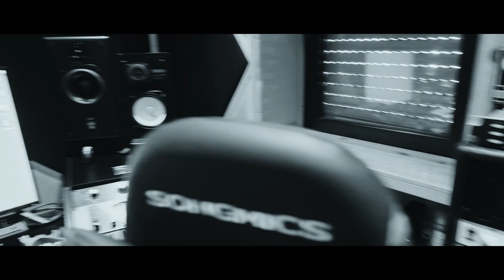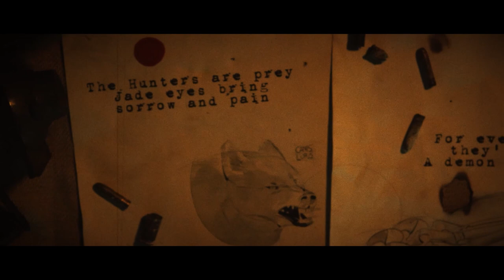Nanga Parbat // A Tale of Downfall and Torment [Promo Video]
Nanga Parbat | Rome | Italy

Progressive Death Metal | Melodic Death Metal | Symphonic Death Metal

Description:
For the first anniversary of the debut album, Nanga Parbat released a studio documentary with interviews and behind the scenes of the album production.

Produced and Engineered by Nanga Parbat and Marco Mastrobuono Mixed and Mastered by Marco Mastrobuono Recorded at Kick Recording Studio, Rome Additional recording at Bloom Recording Studio, Rome

Nanga Parbat are:
Andrea Pedruzzi
Flavio Cicconi
Edoardo Sterpetti
Enrico Sandri
Giulio Galati